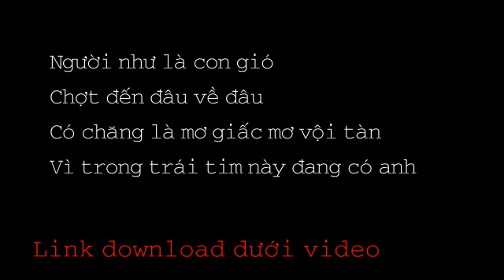Share Timeline: Giấc mơ vội tan - Trang Pháp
Bài hát: Giấc mơ vội tan
Ca sĩ: Trang Pháp
Sáng tác: Trang Pháp

Người như là cơn gió
Chợt đến đâu về đâu
Có chăng là mơ giấc mơ vội tàn
Vì trong trái tim này đang có anh

Vì em là tia nắng sưởi ấm tâm hồn anh
Mỗi ngày anh về
Vẫn chờ vẫn đợi
Chờ cho đến khi người nói yêu em
Có khi ánh trăng đã tan
Em vẫn yêu

Chorus:

Vì yêu là khi người ta vô tình đánh mất trái tim mình
Em đã ra đi có lẽ bởi vì em yêu chính anh
Tình yêu này em dành trao cho người nguyện mãi không phai mờ
Cho dẫu mai sau người có
Tìm đến nơi phương trời xa
Em vẫn còn yêu

Có bao giờ người nhớ đến em
Có khi ánh trăng đã tàn

Timeline Karaoke Effect Aegisub Sub Vietsub Engsub Lyrics Avatar Ava Ava-Sign Sign Effect Image Picture Collection Photoshop Music MVHD Timeline# Effect# Sub# Timeline Karaoke Effect Aegisub Sub Vietsub Engsub Lyrics Avatar Ava Ava-Sign Sign Effect Image Picture Collection Photoshop Music MVHD Timeline# Effect# Sub# AE Effect AE Setup Aegisub After Effect Childrens Albums christmas Cover DVD Digital Juice Digital Juice - Animated ef Font Footages Footages Khác Frames For Photos Free Video BackGround Graphic Designer's Tookit Happy New Year Merry Christmas Photodex Photoshop Project AE Khac Project AE Khác Project After Effect Project Proshow Project Proshow Love Proshow Proshow Baby Proshow Wedding PSD Album PSD Sources Ready2go Setup Proshow Stock Image Style Proshow Style Proshow Love Style Tofleg Textures and Patterns Th? Thu?t Toxic Templates Toxic Themes Toxic Type Transition Proshow Transition Proshow DinhQuan Tutorial Proshow Tutorial Sub - Aegisub Wedding Album Wedding-Love-Romantic